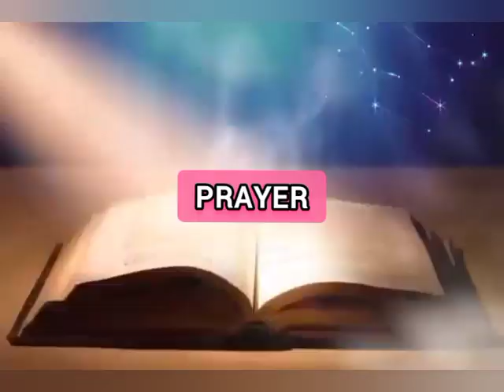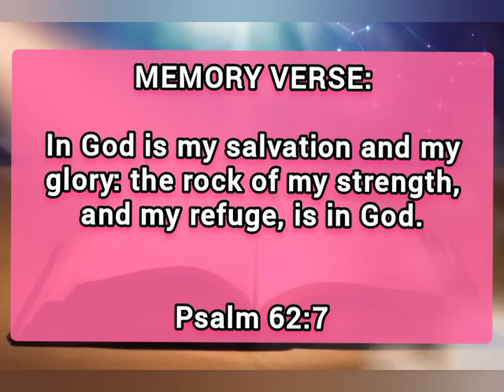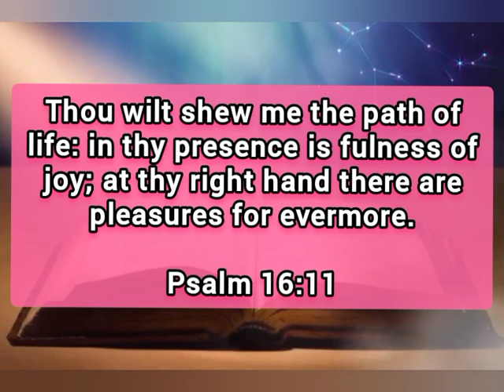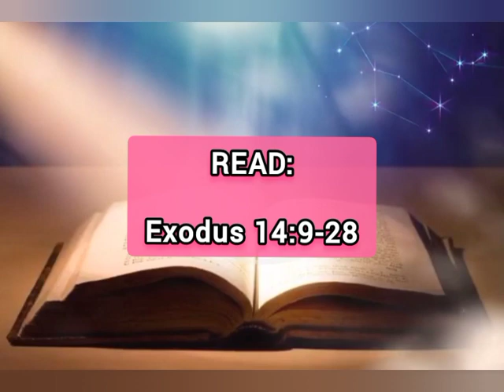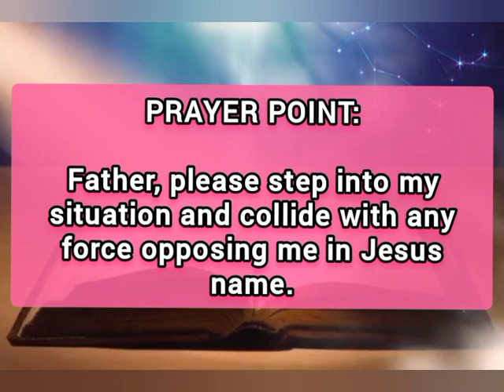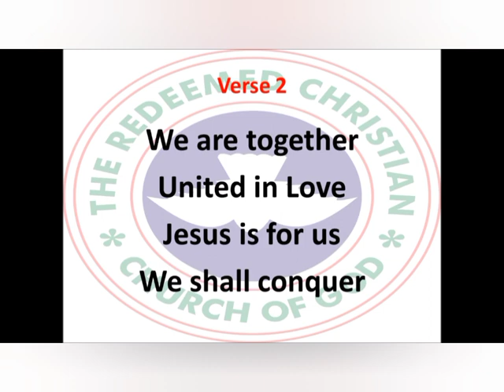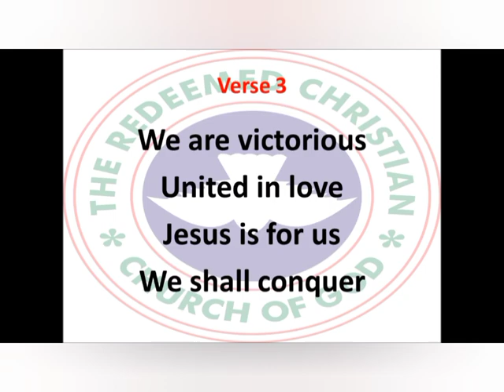Open Heaven Daily Devotional For June 22 2023 | When God Steps In | Love World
Tittle: When God Steps In.